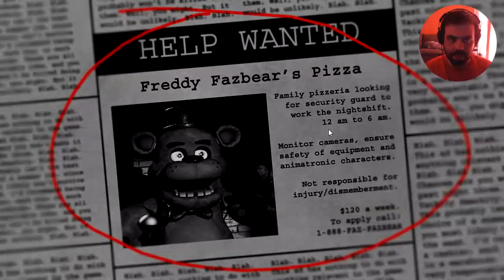Five Nights at Freddy's – Urso SINISTREZA!